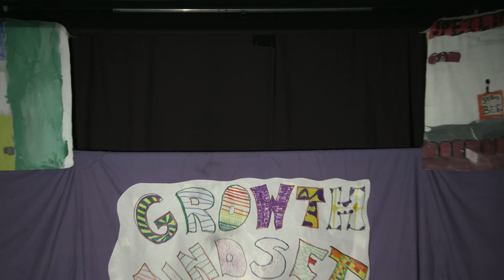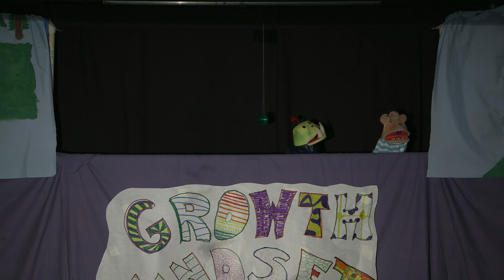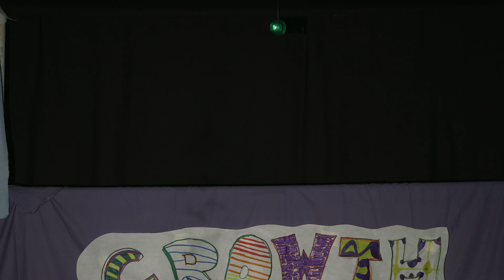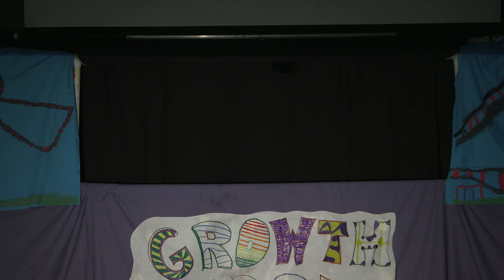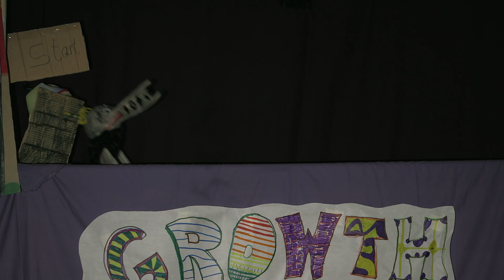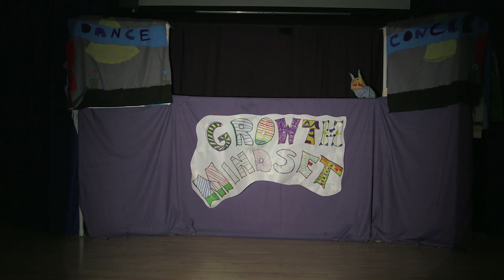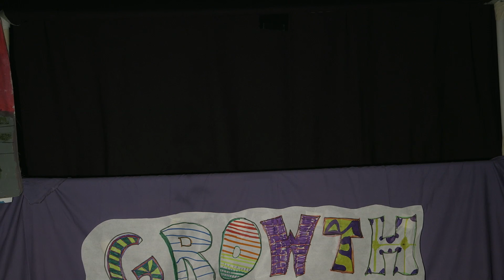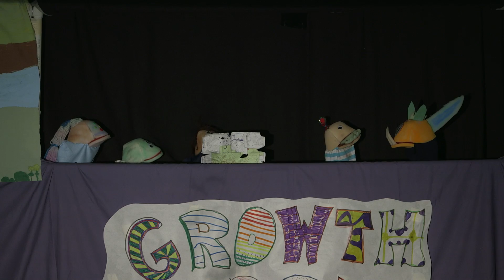John Marshall 2016 Puppet Show